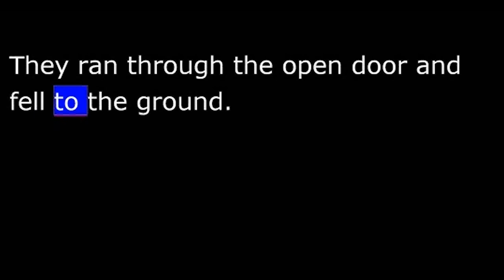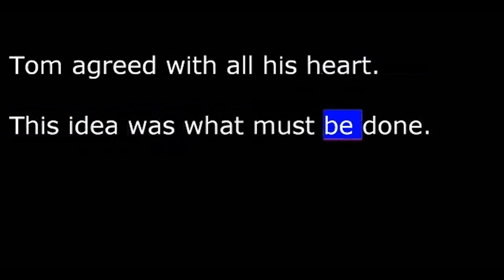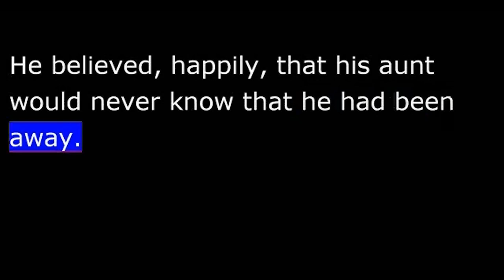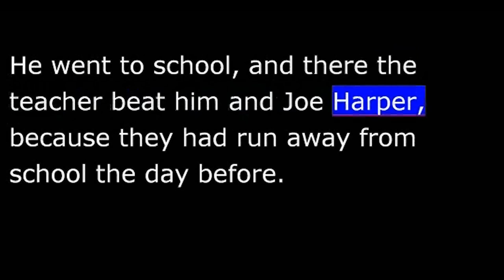Story - Tom Sawyer 10 of 34 - The Promise - The Result of Fear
Chapter X
The Promise—
The Result of Fear
THE TWO BOYS RAN TOWARD THE VILLAGE. THEY LOOKED BEHIND
them often, afraid that they were being followed.

After a while, they came to the edge of the village. There stood
an old building which was not used. They ran through the open door
and fell to the ground.

"Huckleberry, what do you think will happen now?"

"If the doctor dies, they will hang Indian Joe."

Tom spoke. "Who will tell about it? You and I?"

"If we did, and if Indian Joe did not hang, he would kill us."

"I was thinking that, Huck."

"Let Muff Potter tell if he is fool enough. He is usually drunk
enough."

Tom continued to think. Then he said, "Huck, Muff Potter does
not know what happened. The doctor had hit him with that board.
Huck, are you sure that you won't tell?"

"Tom, we can't tell. You know that. Indian Joe would drown us
like two cats if we told. Tom, we must promise never to tell. It must be
a strong promise. With writing. And blood."

Tom agreed with all his heart. This idea was what must be done.
It was deep and dark and fearful. This was the hour and the place to
do it. He found a clean broad piece of wood. In his pocket he found
something to write with. The moon was his light. Painfully he formed
the words:

Huck Finn and Tom Sawyer promise they will never tell about this,
and they wish they may die in their footsteps if they ever tell.

Then each boy cut a finger and signed in blood TS and HF. Tom
helped Huck to write his H and F.

Then they made a hole in the ground near the wall of the building.
They placed the piece of wood in the hole and covered it with
earth. Now they were certain. Their mouths would never speak about
what their eyes had seen.

When Tom entered his house through his bedroom window, the
night was almost gone. He took off his clothes very quietly and lay
down. He believed, happily, that his aunt would never know that he
had been away. But Sid was not asleep.

The next morning his aunt gave him some food. Then she wept,
and she asked him why he hurt her old heart. She wished to help him
to be good. She tried and tried, but she could try no more.

A thousand beatings would have been easier for Tom. He wept. He
promised to be good. But he felt that she did not believe his promises.

He went to school, and there the teacher beat him and Joe Harper,
because they had run away from school the day before.

Then he went to his seat. A hard object, covered in paper, was
waiting for him there. He opened the paper. Inside was the bright, shining
ball that looked like gold that he had given to Becky Thatcher.

This was too much. Now his heart was broken.
Unless a copyright is indicated, information on State Department websites is in the public domain and may be copied and distributed without permission. Citation of the U.S. State Department as source of the information is appreciated.